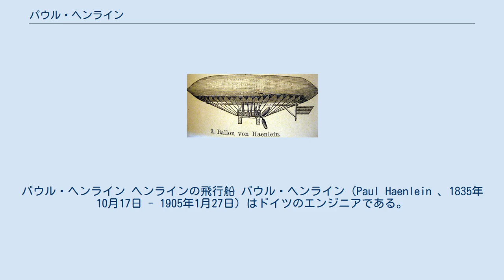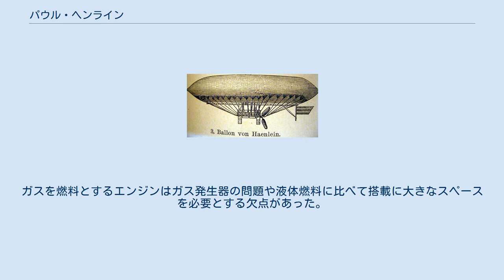パウル・ヘンライン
パウル・ヘンライン ヘンラインの飛行船 パウル・ヘンライン（Paul Haenlein 、1835年10月17日 - 1905年1月27日）はドイツのエンジニアである。
半硬式飛行船を開発した。
 ケルンに生まれ、カールスルーエの工科大学で学び、その後多くの企業で技術者として働いた。
ガスを燃料とするエンジンを動力とする飛行船を開発した。
燃料用のガスは気球の中の気嚢に加圧して蓄えられ、燃料ガスの消費によって飛行船の浮力は減少したため航続力は限定された。
1872年にヘンラインは米国の特許を取得し、1872年12月13日テスト飛行を行ない19km/hで飛行した。
 製作された飛行船の長さは50mで、気嚢の最大径は9.1mであった。
燃料用排気量19.2リットルで233kgの4気筒のルノアールエンジンはガスを燃料に最大6馬力の出力で、3馬力を連続的に出力した。
燃料には合成ガス（Syngas ）が用いられ、4.6mのプロペラを40rpmで駆動した。
航空機に内燃機関が動力として用いられたのは、この飛行船が初めてであった。
ガスを燃料とするエンジンはガス発生器の問題や液体燃料に比べて搭載に大きなスペースを必要とする欠点があった。
 ヘンラインの飛行船は従来の設計に比べて多くの点で革新的であったが、開発は資金不足で中止された。